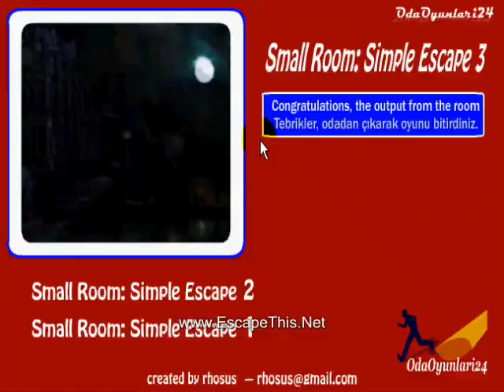Small Room Simple Escape 3 walkthrough - EscapeThis.Net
A video walkthrough to the Small Room Simple Escape 3 game brought to you